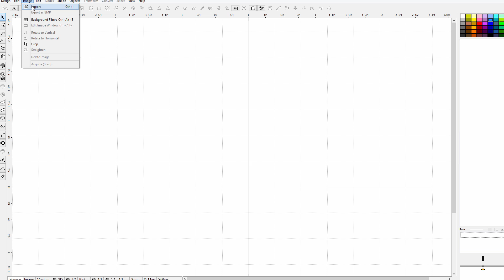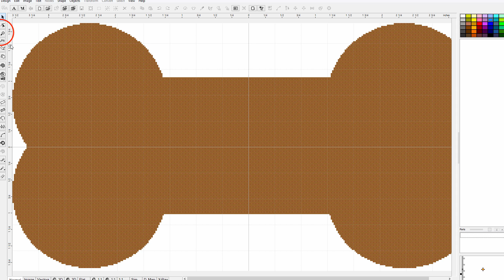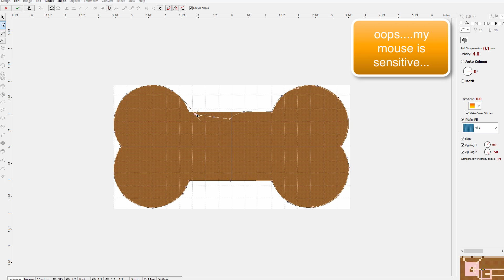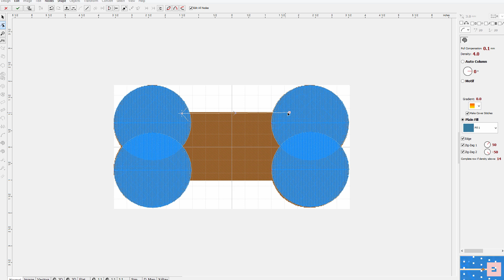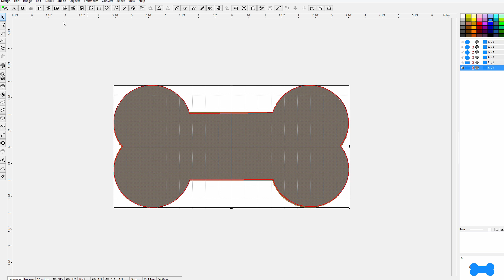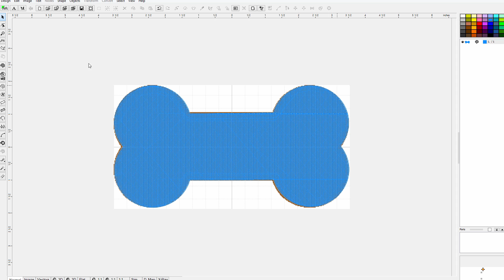Embird Quick Tip: how to digitize like a pro!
Embird Quick Tip of the week:  how to digitize quickly and effectively like a pro.  Today's quick tip, we take a simple design and show you two ways to digitize embroidery:  manually digitizing or using simple shapes to make your design.  The first way is for complex embroidery designs, and the second way is quick and equally precise, but will save you lots of time!